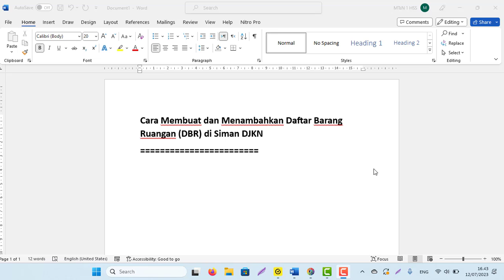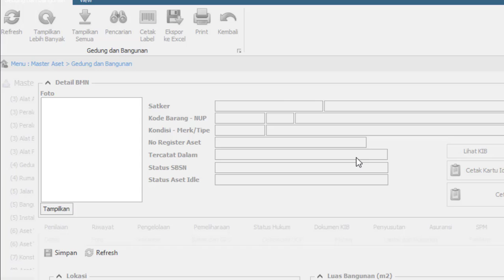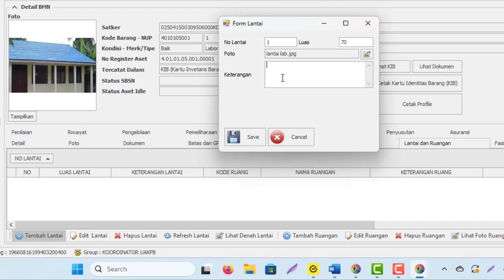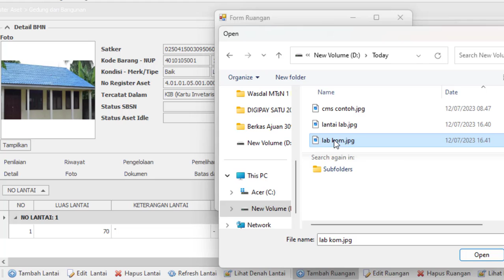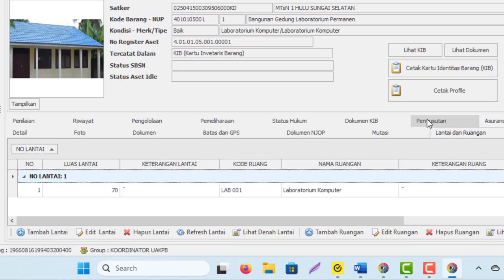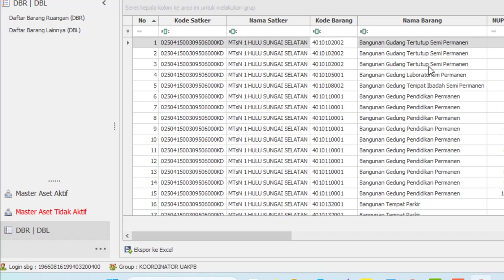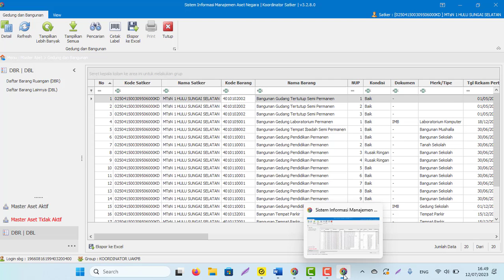Cara Membuat dan Menambahkan Daftar Barang Ruangan (DBR) di Siman DJKN Tahun 2023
Cara Membuat dan Menambahkan Daftar Barang Ruangan (DBR) di Siman DJKN